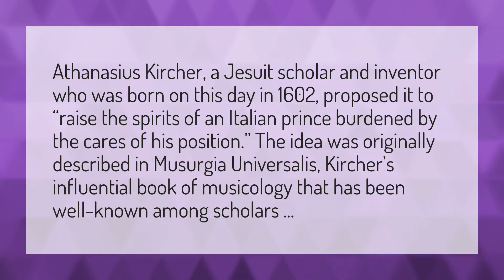Who invented the cat piano?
Fast Car Luke Combs • Who invented the cat piano?